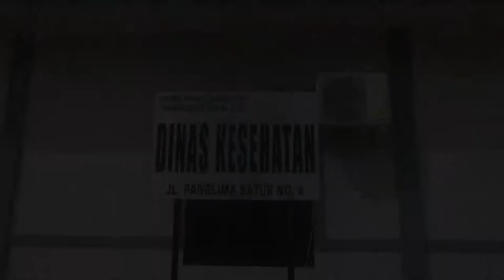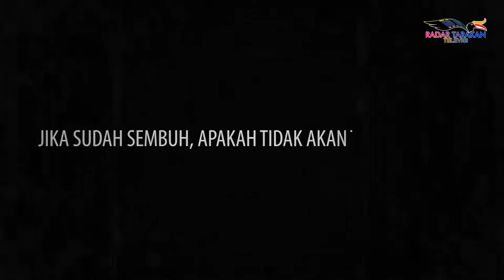SOSOK INSPIRATIF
Kisah Karumkital Tarakan Saat Terpapar Covid-19
Terpapar Setelah Lepas Masker 2 Menit di Ruang Pelayanan

Menjadi garda terdepan dalam melayani kesehatan masyarakat sudah menjadi kewajiban bagi tenaga kesehatan seperti dokter perawat dan unsur-unsur lainnya yang terlibat langsung dalam rumah sakit selama menghadapi masa pandemi. Jelasprofesi ini memiliki risiko tinggi terpapar Covid-19. Seperti yang dialami Kepala Rumah Sakit Angkatan Laut (Rumkital) Ilyas Tarakan, dr. Mukti Fahimi.

Reporter: Andi Fauziah Latief